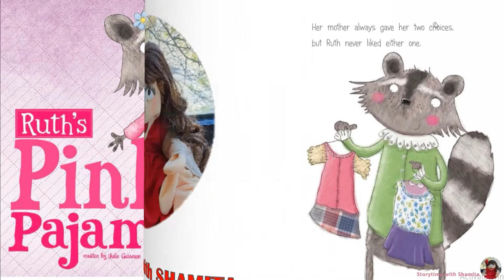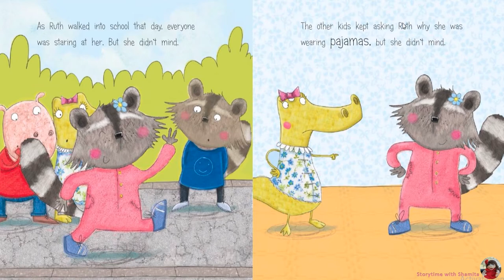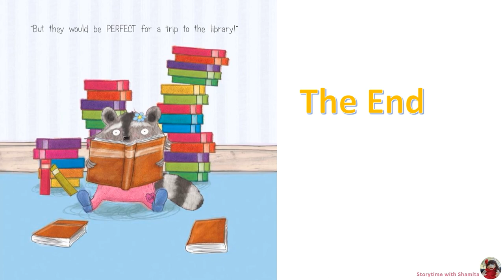Ruth's Pink Pajamas (Little Boost), by Julie Gassman. Read Aloud kids book. Storytime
Ruth loves her super soft, cushy-wushy pink pajamas and wants to wear them to school. Her mom knows it's a bad idea, but Ruth doesn't listen. Ruth soon learns her lesson and realizes her mom was right all along.